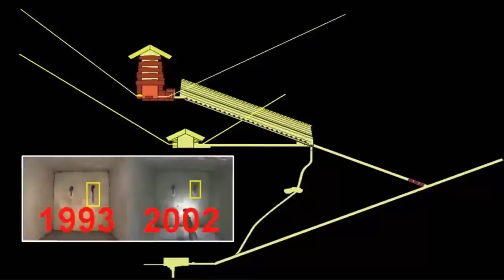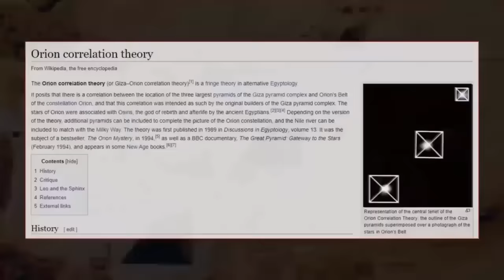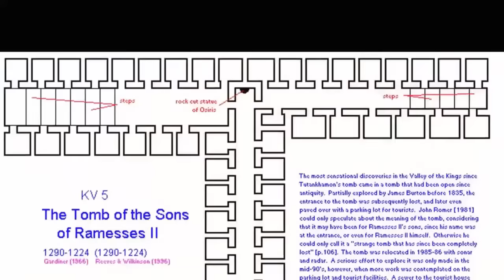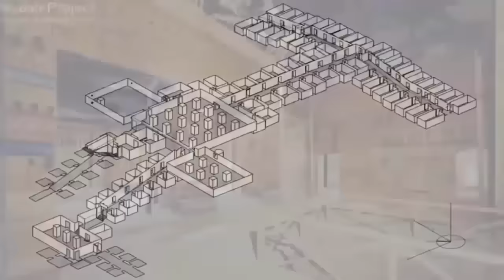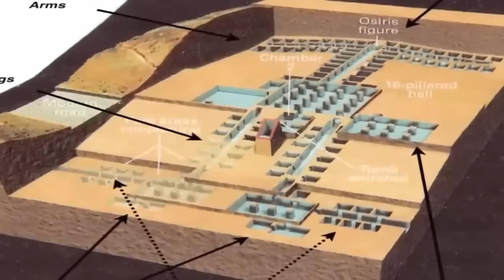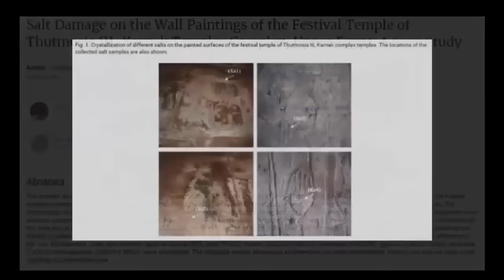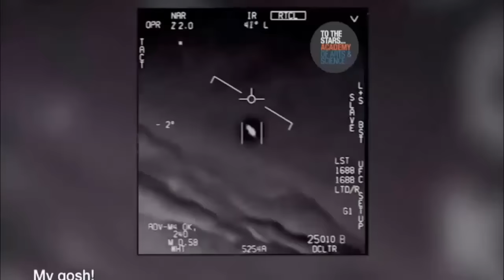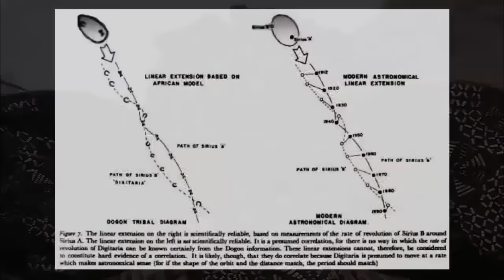GoPro Proves Egyptians Didn't Build The Pyramids?